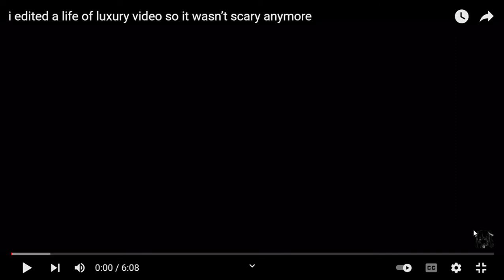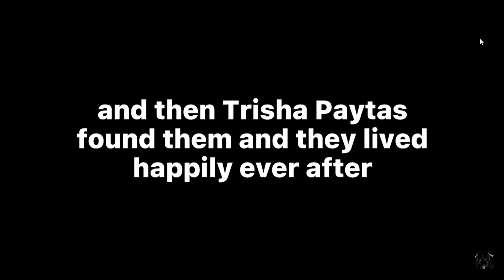Kat reacts to life of luxury